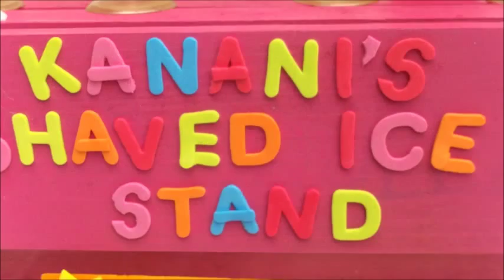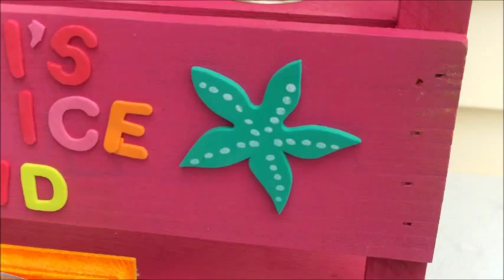*Homemade* Kanani's Shave Ice Stand!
I am so happy that my mom made this for me! I REALLY LOVE this!! I always wanted Kananis shave ice stand but it was sold out when I wanted it:( Btw, IM GOING TO AG PLACE NYC ON SATURDAY!AHHHHH! Also, My mom just put lights on top of the stand so it can light up at night!LOL!